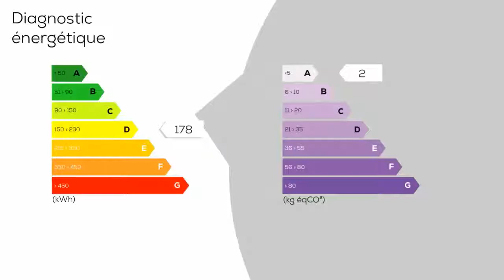A vendre - Maison/villa - DOMATS (89150) - 6 pièces - 140m²